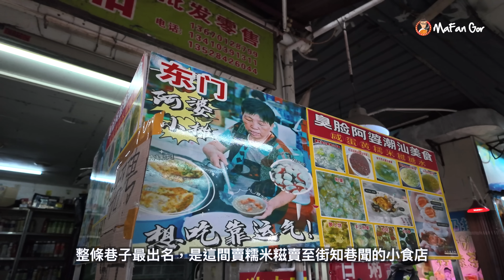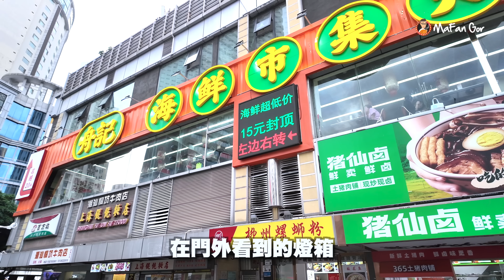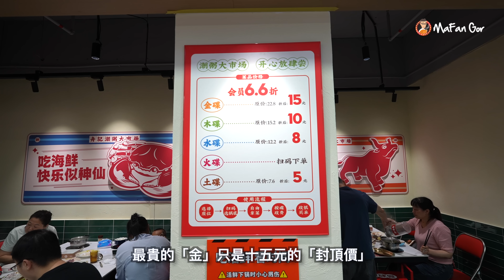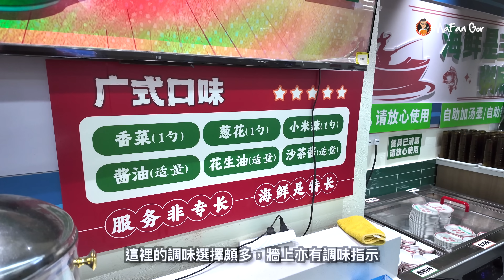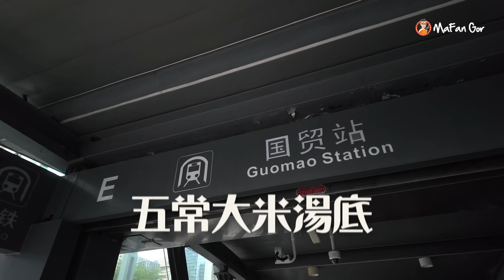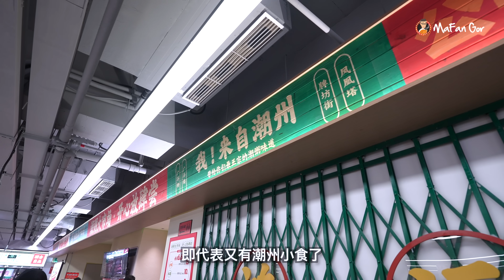【麻煩哥 美食遊記😋】｜羅湖關口 海鮮大排檔 平價海鮮市場 海鮮15元即封頂｜即開台山蠔 / 新鮮鮑魚 / 粥底火鍋 / 現切牛肉｜潮州小食 - 粿肉 / 普寧炸豆腐 / 咸蛋卷｜快閃 東門 潮州巷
今日麻煩哥會先同大家「快閃」 東門嘅潮州巷，再去附近試下一間性價比好高嘅「海鮮大排檔」。依度嘅海鮮非常抵食，最貴每碟嘅「封頂價」都係15蚊。最平5蚊就有交易。除咗粥底火煱，依度仲有潮州特色嘅小食。快快Click入去

今次同大家分享嘅餐廳：

舟記潮粥大市場·海鮮市集火鍋(國貿店)
📍地址： 羅湖區人民南路海豐苑大廈裙樓2A
深圳地鐵1號線國貿站E出口步行200米

營業時間： 11:00 - 翌日02:00

潮汕遊記：
【麻煩哥😋潮州 快閃揭陽】👉 Coming Soon 快將上載